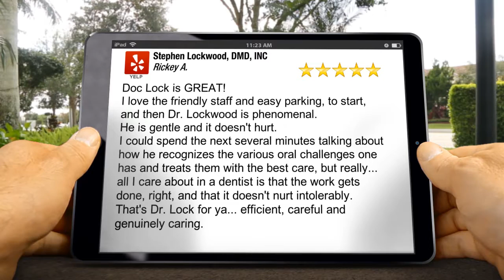Stephen Lockwood, DMD, INC La Jolla Terrific 5 Star Review by Rickey A.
New Review

Doc Lock is GREAT!
I love the friendly staff and easy parking, to start, and then Dr. Lockwood is phenomenal.
He is gentle and it doesn't hurt.
I could spend the next several minutes talking about how he recognizes the various oral challenges one has and treats them with the best care, but really... all I care about in a dentist is that the work gets done, right, and that it doesn't nurt intolerably.
That's Dr. Lock for ya... efficient, careful and genuinely caring.

Stephen Lockwood, DMD, INC
4150 Regents Park Row #230
La Jolla CA
92037